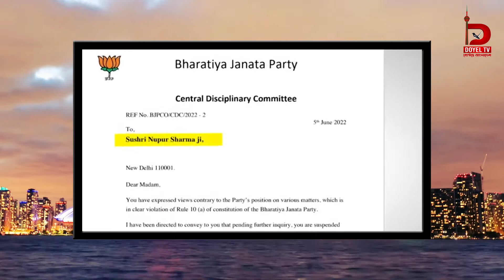Doyel Prime News 07 June, 2022 - Doyel TV Canada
To Watch Doyel Tv Live,
দোয়েল টিভি কানাডা-এর দোয়েল প্রাইম সংবাদে থাকছে কানাডা, বাংলাদেশ এবং বিশ্বের সকল গুরুত্বপূর্ণ সংবাদ ও খেলার খবর। ভারতে মহানবী হজরত মুহাম্মদ (সাঃ) কে নিয়ে বিজেপির দুই নেতার বিতর্কিত মন্তব্যে ক্ষুব্ধ প্রতিক্রিয়া জানিয়েছে মুসলিম বিশ্ব। এ ঘটনায় ভারতীয় রাষ্ট্রদূতকে ডেকে প্রতিবাদ জানিয়েছে কাতার, কুয়েত ও ইরান।এছাড়া আরো অনেকগুলো মুসলিম রাষ্ট্র থেকেই এই বক্তব্যের নিন্দা জানানো হয়েছে। ভারতীয় নেতাদের এমন অবমাননাকর মন্তব্যে তীব্র নিন্দা জানিয়েছে সৌদি আরবও। এর আগে রোববার ভারতের রাষ্ট্রদূতকে তলব করে প্রতিবাদ জানায় কাতার, কুয়েত ও ইরান। কাতার জানায়, এ ধরনের মন্তব্যের বিরুদ্ধে ব্যবস্থা না নিলে মানবাধিকার সুরক্ষায় ব্যাঘাত ঘটবে।এদিকে, এমন মন্তব্যের জন্য জনগণের কাছে ক্ষমা চাওয়ার দাবি জানিয়েছে কুয়েত। ভারত সরকার বলছে, ভিন্নমত পোষণকারী কম গুরুত্বপূর্ণ ব্যক্তিরা এমন মন্তব্য করেছে। এটি ভারত সরকারের মতামত নয়। এজন্য তাদের দুজনকেই বিজেপি থেকে বহিষ্কার করা হয়েছে। গত সপ্তাহে এক টিভি বির্তকে হজরত মুহাম্মদ (সাঃ) কে নিয়ে অবমাননাকর মন্তব্য করেন বিজেপির মুখপাত্র নূপুর শর্মা। অন্যদিকে, বিজেপির দিল্লির মুখপাত্র নাভিন কুমার জিন্দাল টুইটারে মন্তব্য করেন।এদিকে, দলের সিদ্ধান্তের পর উভয়েই তাদের মন্তব্য প্রত্যাহার করেছেন।  এবং এছাড়াও রয়েছে দেশ বিদেশের গুরুত্বপূর্ণ সংবাদ।
About Doyel TV Canada
Doyel TV Canada is a Bengali IP TV channel based in Canada. Our goal is mostly to represent Bangladeshi art, culture, and virtues to Canada and to the rest of the world as well. Doyel Tv runs many entertainment programs such as Musical live show, Celebrity talk show, Showbiz and Sports feature program, Religious program, Travel show, Cooking show and Latest News from our own production. Doyel Tv also runs many popular Bangla Movies, Dramas, Music videos, and international movies as well. Our motto is to entertain and enrich our audience with the best and standard program.